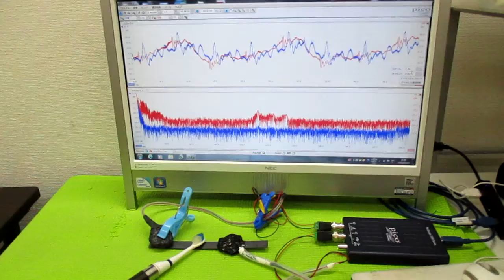超音波プローブの製造技術 ultrasonic-labo